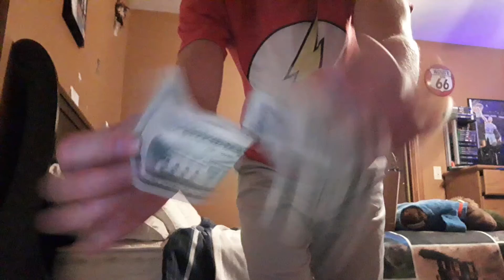I(graduated 8th grade today)*so amazing*